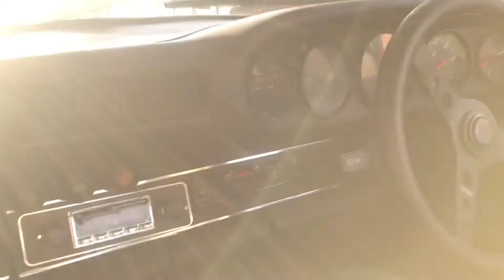Porsche 911 Project to 911R tribute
This our 911 that we built a few years ago.

Started life as a SC, we got it dressed as a 964 from QLD and drove it home to Sydney.
Since then we had it back dated to look like a 911R
It’s running a 3.2EFI engine, Custom steel headers and a original early Porsche stainless steel muffler modified internally and exhaust tips relocated.

Has a lot more done to it feel free to check out my Instagram for more posts on it at my instagram: @TE986